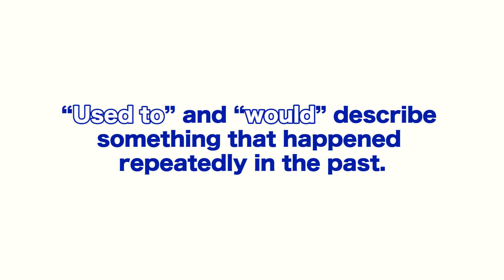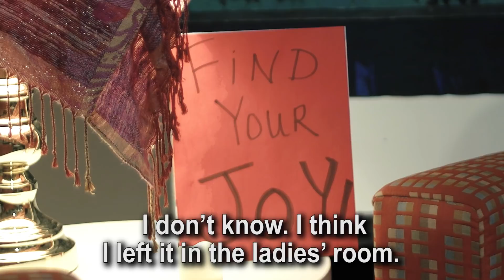Let's Learn English Level 2 Lesson 16: Find Your Joy!